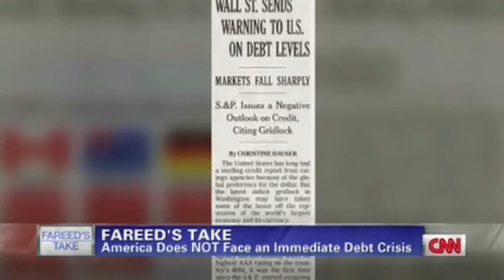U.S. Does NOT Face An Immediate Debt Crisis (That's The Real Problem)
The U.S. won't have to face bankruptcy.